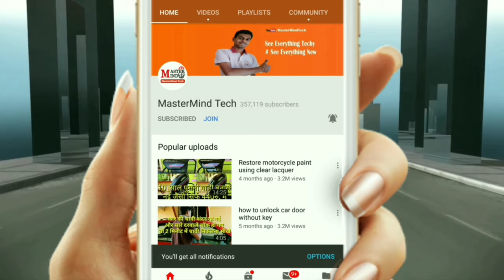how Common Rail diesel injector nozzle works